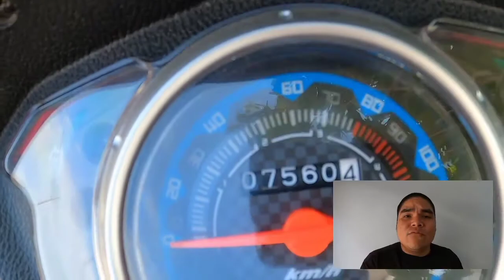Moto Nexus 110A | Mi experiencia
Después de recorrer la Nexus 110a por más de 7 mil Kilómetros, podemos dar una opinión clara y precisa en distintos aspectos de la moto, quédate y conoce detalle a detalle lo malo y bueno de esta pequeña bestia.

Músico: LiQWYD